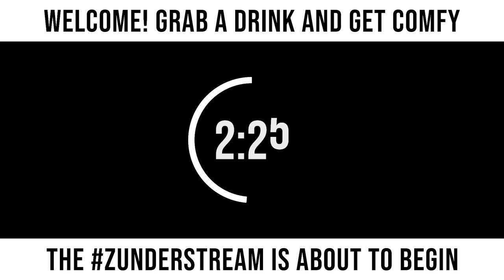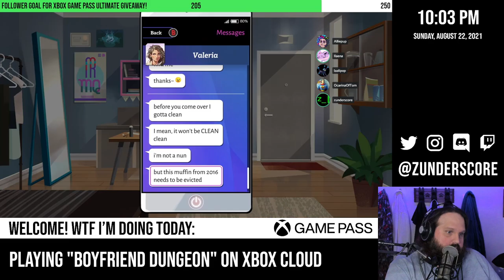zunderstream Show Archive - 2021-08-22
🎬: "Tom hates me, apparently. It's !youpick night - 250 follower goal !giveaway !merch zunderstream"